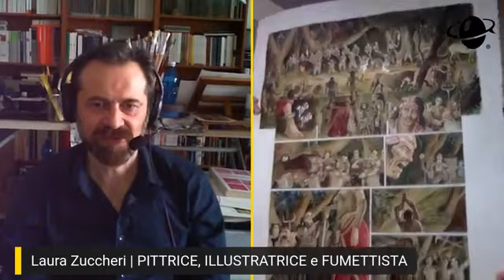LAURA ZUCCHERI | PITTRICE, ILLUSTRATRICE e FUMETTO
Intervista a Laura Zuccheri organizzata in collaborazione con la sede di Padova della Scuola Internazionale di Comics.

Laura, di professione illustratrice, ha iniziato la sua carriera nel 1992 come autrice di “Comics”. Nel 1993 è tra i collaboratori della rivista "Ken Parker Magazine" fondata da Giancarlo Berardi e Ivo Milazzo. Nel 2006 inizia la sua collaborazione con Sylviane Corgiat e con il mercato fumettistico d’oltralpe per il quale disegna i quattro volumi del fumetto fantastico-medievale Épées de verre. Nel 2013 le viene affidata la realizzazione della copertina del Color Tex #4, diventando così la prima illustratrice a cimentarsi con il ranger bonelliano. La prova evidentemente piace ai vertici della SBE che l’anno successivo le affidano i disegni di un Texone uscito a giugno 2019 con il titolo Doc!